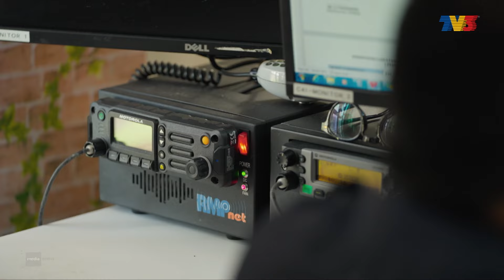[HIGHLIGHT] Polis Peronda (2024) | Episod 5 - Awak Nak Bayar Dengan Apa Eh Hutang Saya! | Tonton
Insp. Sarah dan Koperal Bani meronda di satu lokasi dan bertembung dengan kereta tiga suspek yang baru saja melakukan rompakan. Berlaku tembak menembak yang berakhir dengan Insp.Sarah berjaya tumpaskan kesemua suspek.

Pelakon: Shah Iskandar, Raja Afiq, Soffwany Yusoff, Puteri Sarah, Ramona Zamzam, Ali Reza, Kodi Rasheed, Shekeen Waida, Shyrim Husni